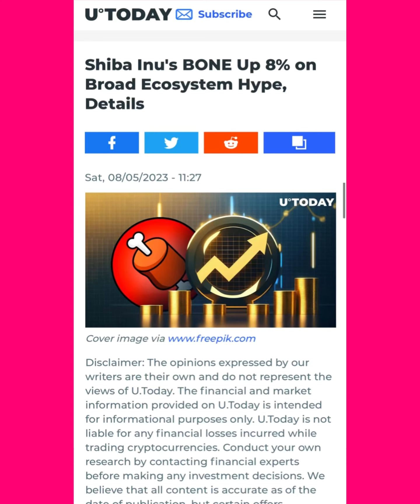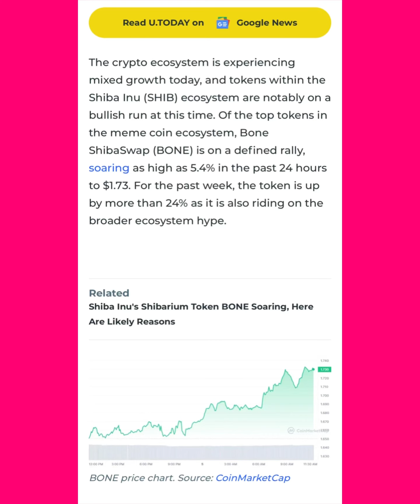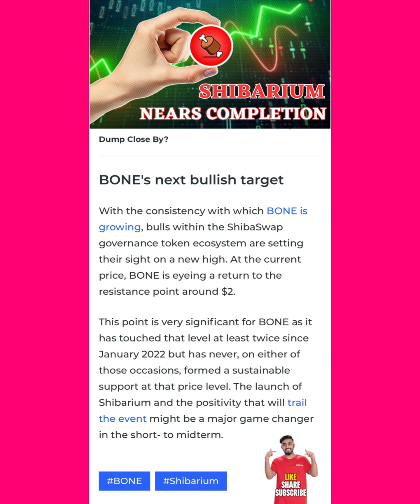BONE TOKEN HOLDERS!! SHIBARIUM RALLY HAS STARTED!! BONE SHIBASWAP $10 PER BONE BEFORE LAUNCH 🚀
BREAKING NEWS | BONE TOKEN HOLDERS!! SHIBARIUM RALLY HAS STARTED!! BONE SHIBASWAP $10 PER BONE BEFORE LAUNCH 🚀

thanks 😊